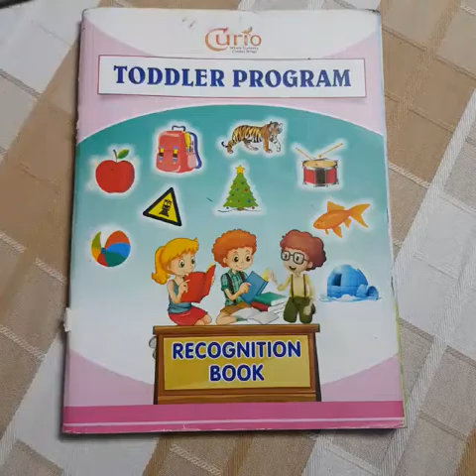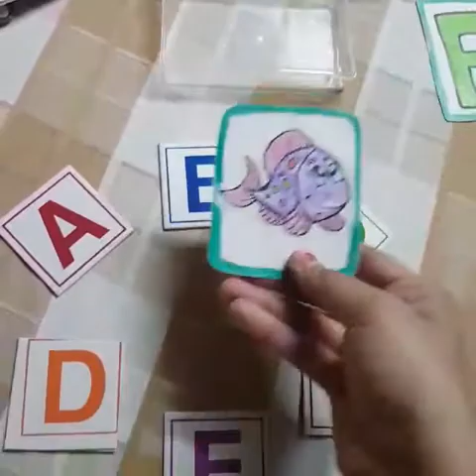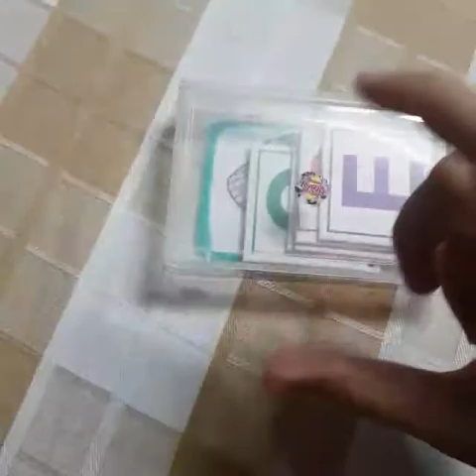Class Play, English- Activity based on identification of picture according to the related alphabet.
Through this video kids will able to recognize correct alphabet according to the given picture.